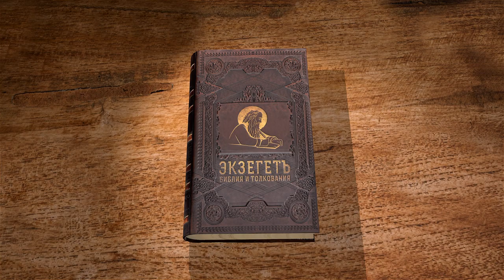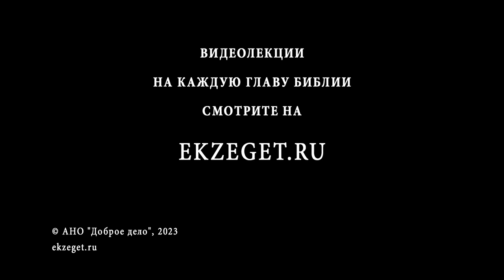КНИГА ИОВА. Глава 31 "Оправдания Иова" Протоиерей Олег Стеняев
Команда Экзегет.

🔸  Оправдания Иова
🔸  Сохранение благочестия
🔸  Несправедливость обвинения в нечестной торговле
🔸  Воздержание от прелюбодеяния
🔸  Оправдание от обвинений в высокомерии и суровом отношении к слугам
🔸  Милосердие  Иова. Помощь бедным вдовам и сиротам
🔸  Ложное обвинение в идолопоклостве
🔸  Опровержение обвинений в лицемерии и сокрытии свих грехов
🔸  Иов взывает к суду Божию о своей непорочности
🔸  Несправедливость обвинений в посягательстве на права других